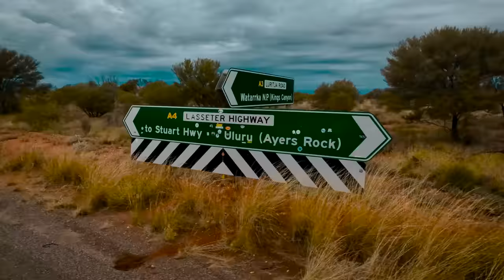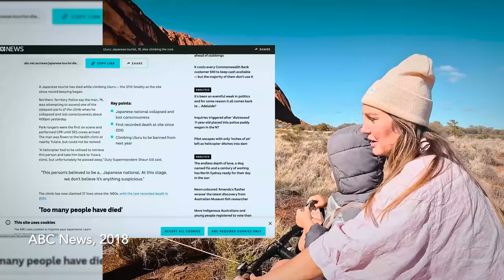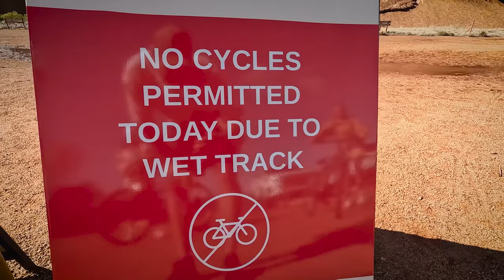OUR BIG ANNOUNCEMENT at ULURU - RAIN on the ROCK - SUNSHINE on the ROCK - and KATA TJUTA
Series 1 - Up the Hay Diddle Diddle
Ep 7 - Our Big Announcement at Uluru - Rain on the Rock - Sunshine on the Rock - and Kata Tjuta

We were of the 1% of tourists to Uluru who get to see rain on the rock, and boy did we see some rain!! 60ml in fact!!

Come along with us as we witness the absolutely breathtaking sights of Uluru and Kata Tjuta in both the torrential rain and absolute sunshine!

Countless pinch yourself moments for us this week, as well as a BIG ANNOUNCEMENT!. What will it be??

CHAPTERS
00:00 Intro
02:11 Kings Canyon
07:16 Uluru Wet
20:21 Kata Tjuta Wet
21:18 Uluru Sunny
29:25 Kata Tjuta Sunny
30:14 Sunset on the Rock
32:16 Big Announcement
36:24 Bye to the Rock
39:20 The End of Series 1